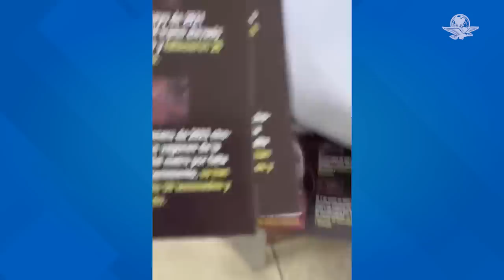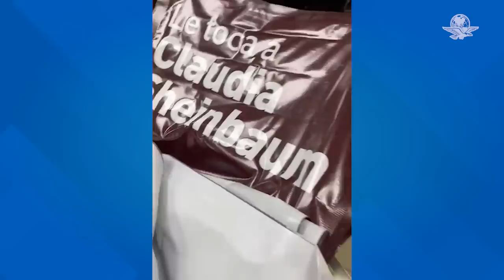“¿A quién le vamos a partir su madre? ¡A Claudia!”, dice Sandra Cuevas ante operativo sorpresa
Tras el hallazgo de folletos contra la Claudia Sheinbaum en oficinas de la alcaldía Cuauhtémoc; la alcadesa Sandra Cuevas acusa intervención ilegal de la Fiscalía